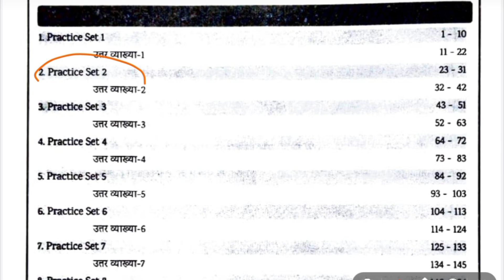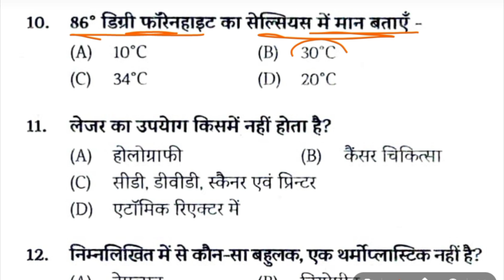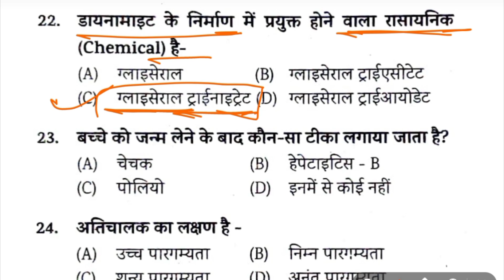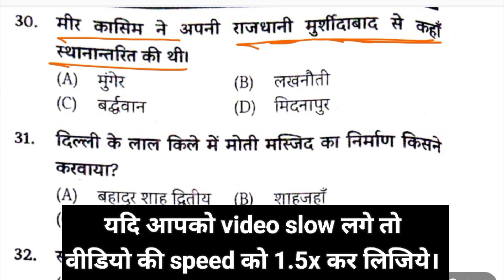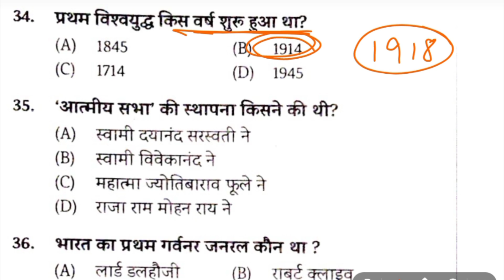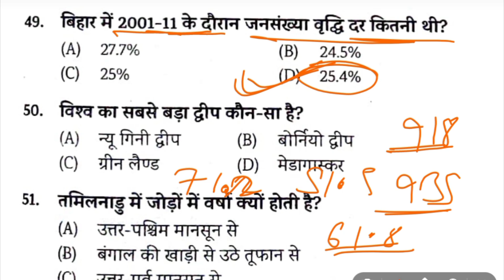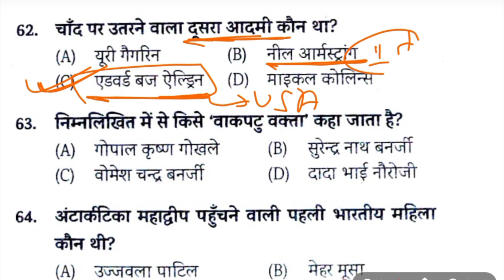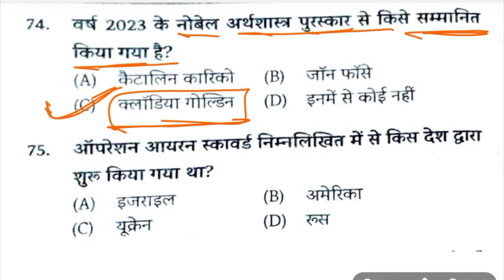Bssc Exam Date 2024 | Bssc Syllabus | Bssc Previous Year Question | Practice Set 02 | आयुष स्टडी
Title :- Bssc Exam Date 2024 | Bssc Syllabus | Bssc Previous Year Question | Practice Set 02 | आयुष स्टडी

Bihar SSC,
Bihar sachivalaya sahayak pariksha,
आयुष स्टडी,
बिहार सचिवालय सहायक भर्ती 2024,

About This video:
Es video me main Bihar ssc ke inter level ki vacancy ke liye edu teria ka vol 2 ke book ka set number 02 ka general knowledge ke section ke pure 75 question ka detail me discussion karne wala hu video ko pura dekhiye yadi apko ye video achi lage to video ko like, share and subscribe kr dijiye taki hamari aane wali savi video ka notification apko samay par mil sake to chaliye video suru kare h…